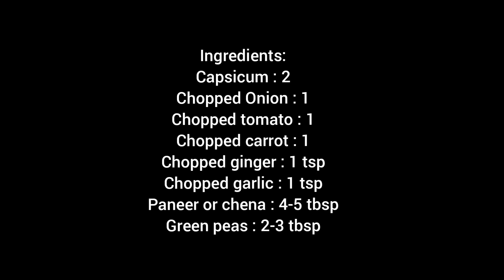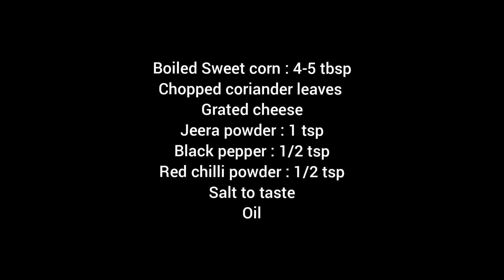Stuffed Capsicum | Yum and Healthy food | Quick and easy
Stuffed Capsicum | Yum and Healthy food | Quick and easy | Recipe with Subtitle |